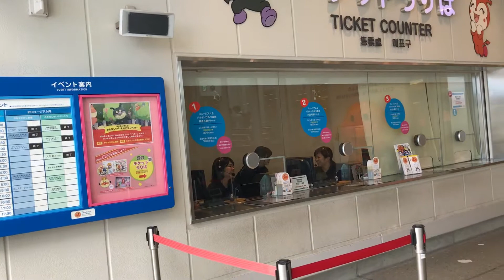🔥KOBE ANPANMAN MUSEUM🔥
Exploring the anpanman museum in the kobe prefecture